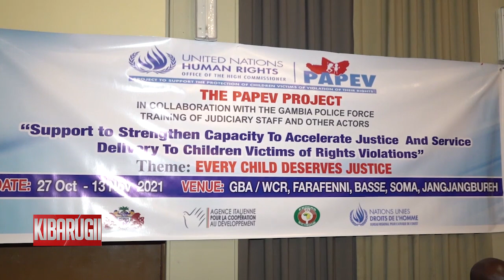QTV NEWS IN FULA 28.10.2021